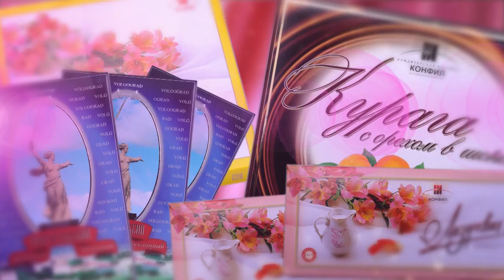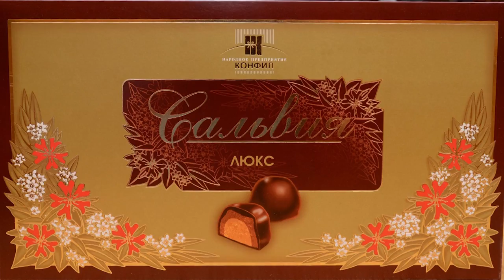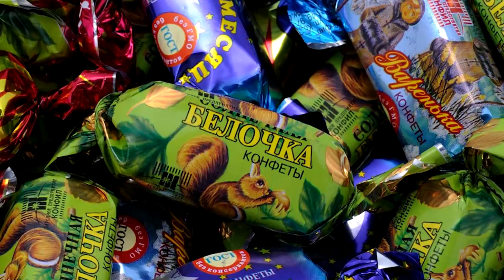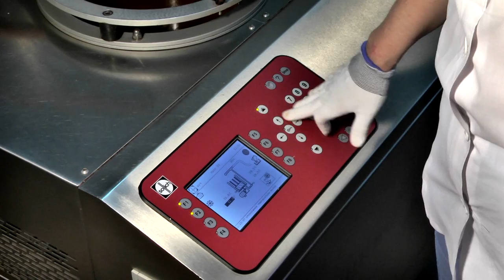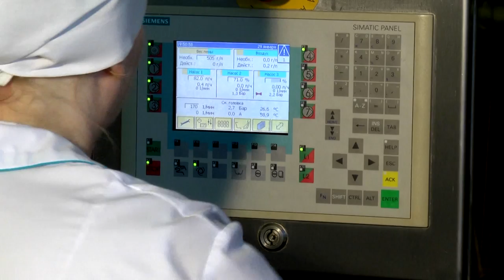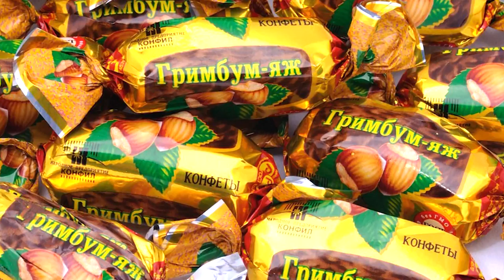"СЛАДКИЕ МЕЧТЫ" Фильм о кондитерской фабрике "Конфил"